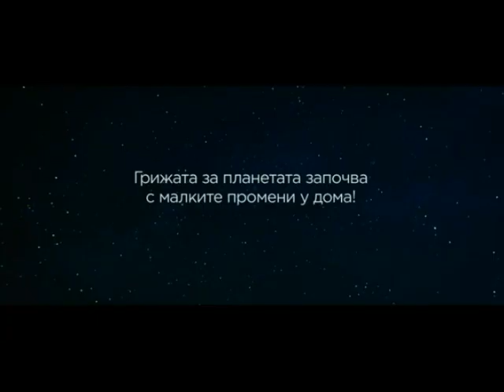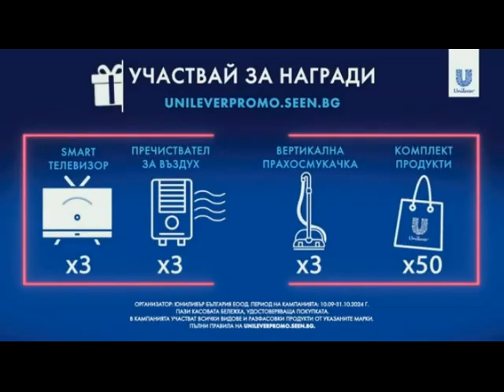Реклами Нова телевизия 22-10-2024